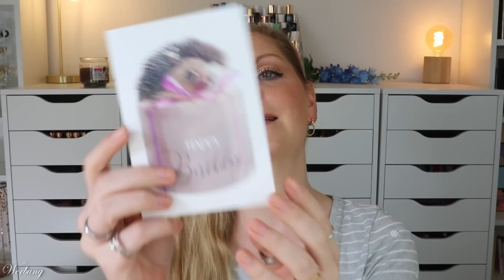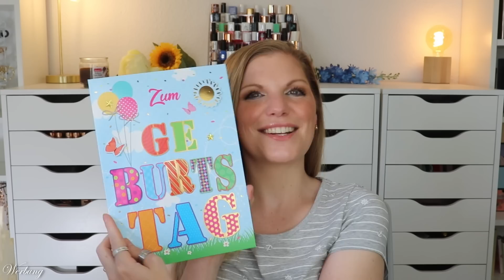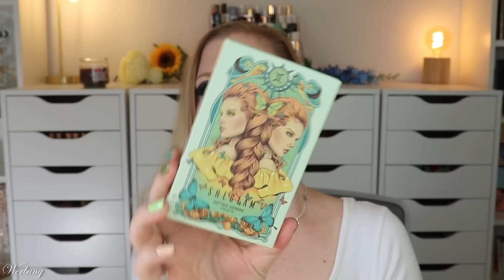DANKE 🎂 Meine Geschenke zum 34. Geburtstag | Claudis Bunte Welt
In diesem Video zeige ich dir, welche wundervollen Geschenke mich zum 34. Geburtstag erreicht haben.
Dies könnte eine kleine Inspiration für geschenkideen zum geburtstag sein :)

In fast allen Sequenzen habe ich diese Mascara Kombi verwendet:
Revolution 5D Lash Pow Mascara (K,*)
(Bei Lookfantastic könnt ihr immer bis zu 20% mit CLAUDIWELT sparen und bei Kosmetik4less 15% mit CLAUDI15)
Weltweit versandkostenfrei mit meine Code claudi223 (*)

Danke, dass du hier bist und mir Support gibst!
Denn auch, wenn Claudis Welt wieder aus dem Dornröschenschlaf erwacht, werde ich auf diesem Kanal weiterhin Content hochladen :)

Support geht auch hier:

MAINPUNKT: claudi223 macht die Lieferung versandkostenfrei
PELETIERVERLAG: CLAUDI gibt dir eine Autogrammkarte als Goodie, die ein 1A Lesezeichen ist
Mega Support: Dort findest du auch meine beiden Bücher :)

Außerdem bekommst du mit CLAUDIWELT zusätzlich Rabatt - auch auf Reduziertes und die Beautyboxen!

Übersetzt heißt es "Partner". Es bedeutet, dass ich über entsprechende Partnerprogramme oder teilweise von der Firma selbst eine Provision dafür erhalte, dass über mich bzw. meine Links & Codes Produkte gekauft werden. Dadurch werden die Produkte für euch nicht teurer, ich werde aber für das Wegweisen entlohnt. Teilweise werden durch einen genannten Code die Einkäufe sogar günstiger, da ihr durch den Code sparen könnt.

Claudi